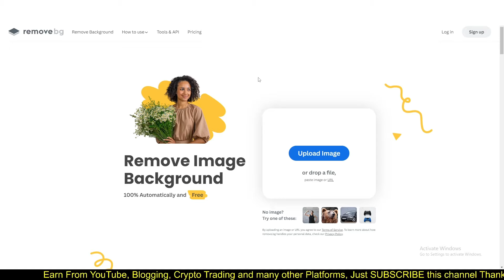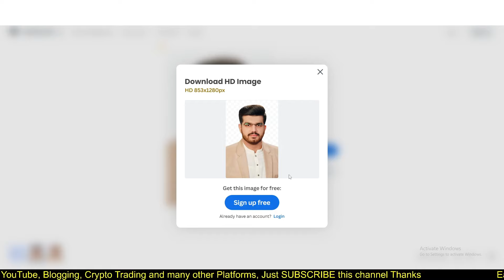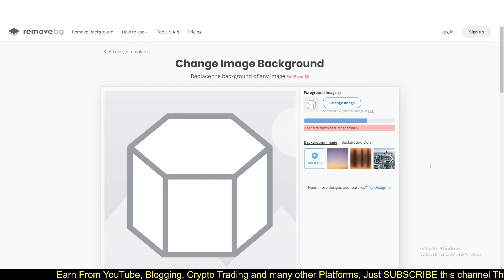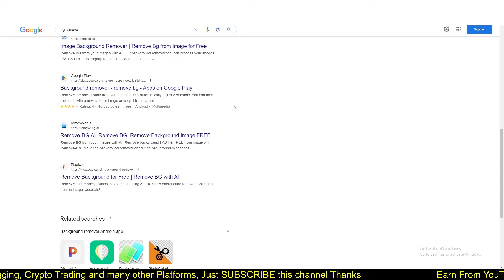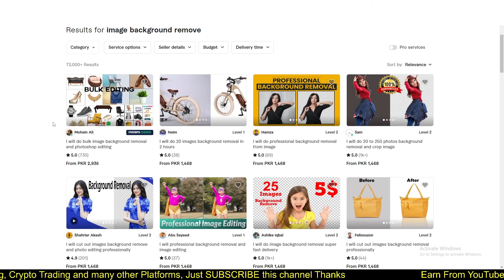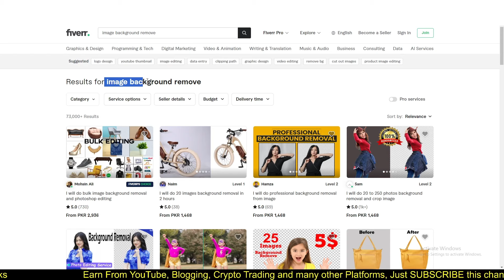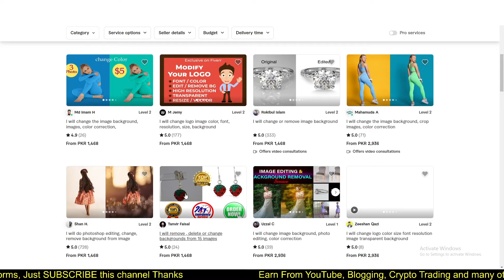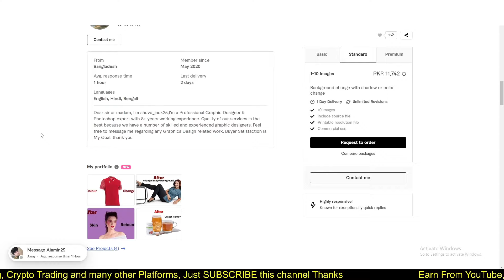Make Money Online with Clicks | Online Earning in Pakistan | Mr Qasim Wattoo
In this video i will guide you that how you can earn money online by removing background of images and through this you can earn money from fiverr which is best platform for online earning in Pakistan without investment.
This video is very helpful for you, please give it a thumbs up, share it with your friends, and subscribe to Mr Qasim Wattoo’s Channel for more insightful content on earning money online in Pakistan. Your Success is our priority.

online earning
online earning
kashif majeed
90s mentor
learning and earning with anjum iqbal
kt technical tricks
mr how
canva
online earning in pakistan mr qasim wattoo
how to online earning in pakistan
earn money
how earn money
how to earn dollars online
how to earn money online pakistan